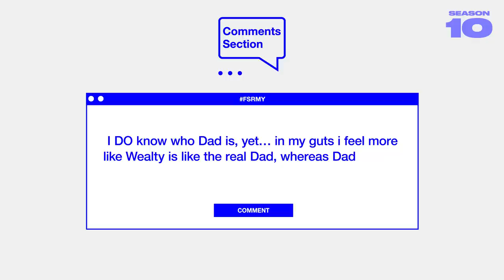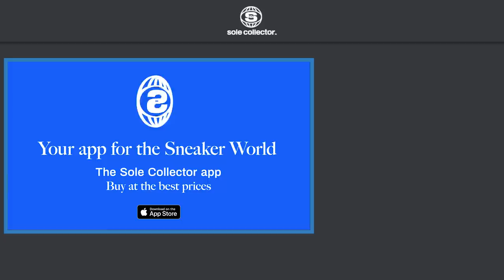How Fabolous Became the King of Matching Sneakers and Outfits | Full Size Run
Full Size Run is Sole Collector's weekly sneaker talk and debate show featuring co-hosts Brendan Dunne, Matt Welty, and Trinidad James. This week the crew is joined by Fabolous to talk about his history of matching his sneakers to his fit, Nike Air Force 1s, and his legacy in the sneaker game.

Full Size Run hosts Matt Welty and Brendan Dunne are joined by Sneaker Shopping’s Joe La Puma to discuss the most important sneaker news every week in a voice that can only be told authentically from Complex.